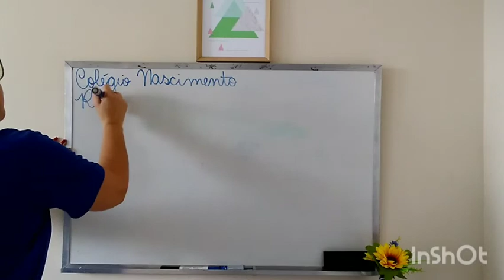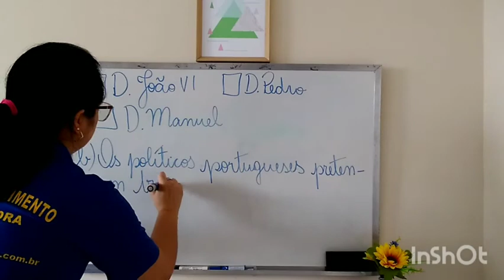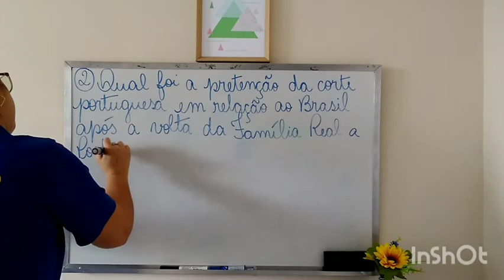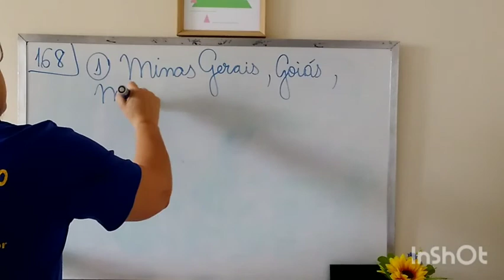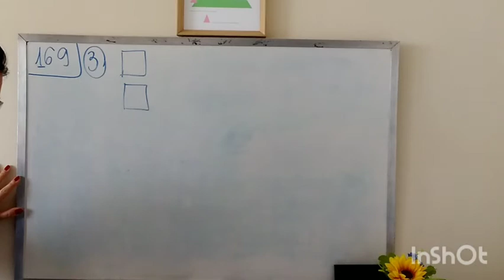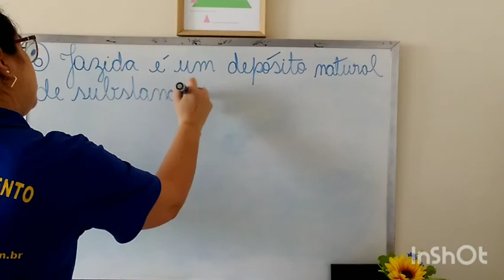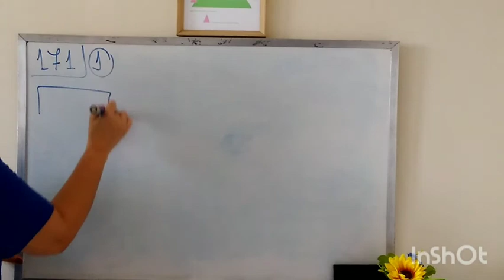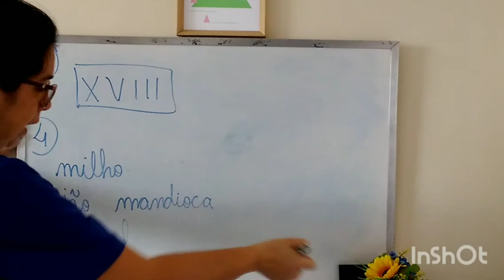Profª Simone -4º ano -História - correção - 6ªf. 23/10/20